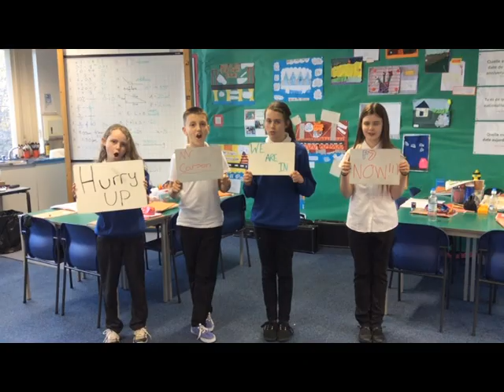Life's A Happy Song